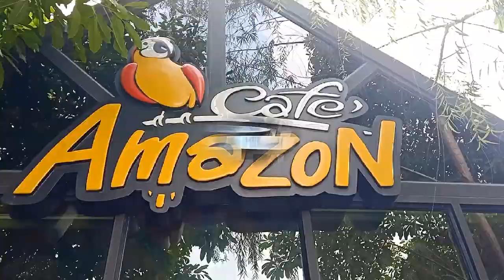Phnom Penh Is The Best City In Cambodia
Phnom Penh is the heart of Cambodia. This city is growing rapidly and is very developed. In my free time I spend time visiting different places to explore new and different things. And here are some of the ones I visited: Want to know where I went and what I shot, please watch this video together.